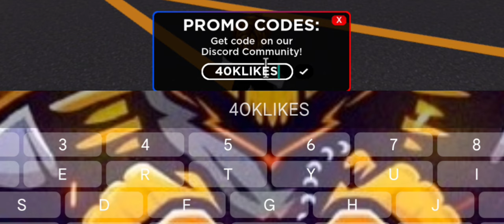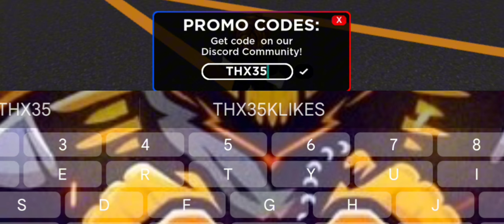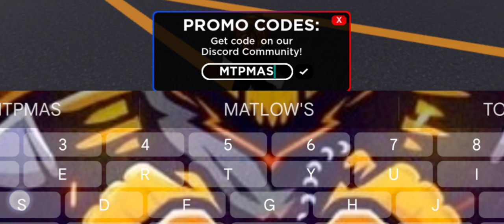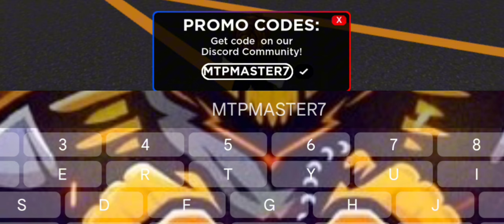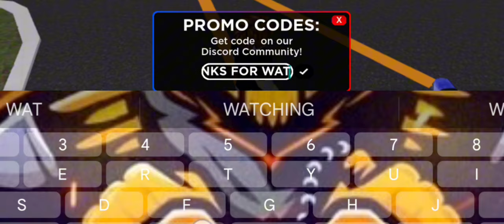NEWEST⚠️ MILESTONEX MOTO TRACKDAY PROJECT ROBLOX NEW CODES 2024 CODES FOR MOTO TRACKDAY PROJECT 2024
Hello guys! I hope all of you are doing well. so this is my YouTube channel please like and subscribe to it as you will get the latest gaming codes and also some important features and events of the game.

It means that the video is out of date. So please watch the latest videos on my channel.

"RELATED KEYWORDS!!"
✓ MOTO TRACKDAY PROJECT NEW CODES 2024
✓ MOTO TRACKDAY PROJECT REDEEM CODES 2024
✓ MOTO TRACKDAY PROJECT GIFT CODES 2024
✓ MOTO TRACKDAY PROJECT APRIL CODES 2024
MOTO TRACKDAY PROJECT TIPS 2024
MOTO TRACKDAY PROJECT GAMEPLAY

Step 1: Launch Roblox
Step 2: Ride into Moto Trackday Project
Step 3: Tap the ticket button
Step 4: Enter your code
Step 5: Press enter
Step 6: Enjoy your freebie!